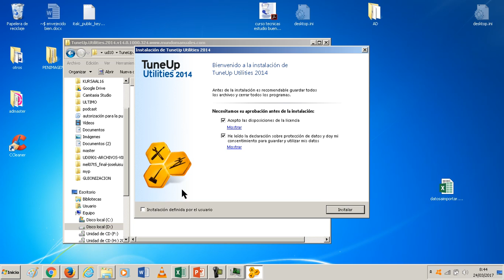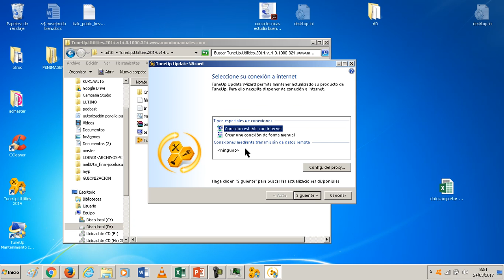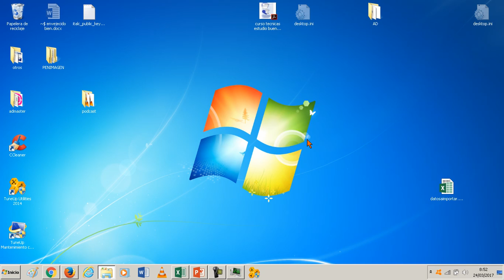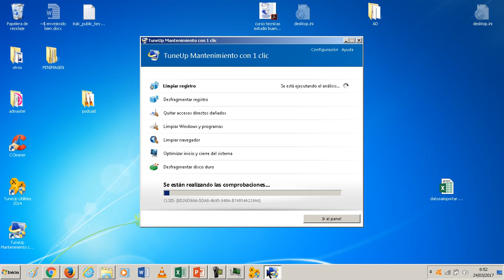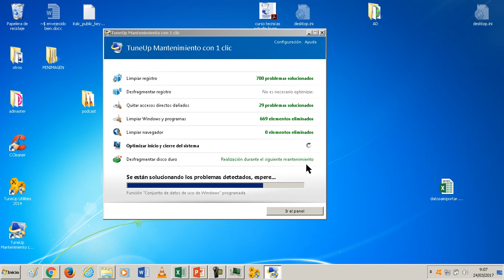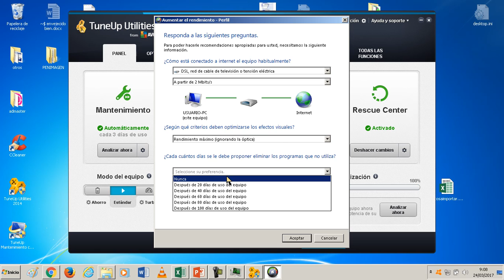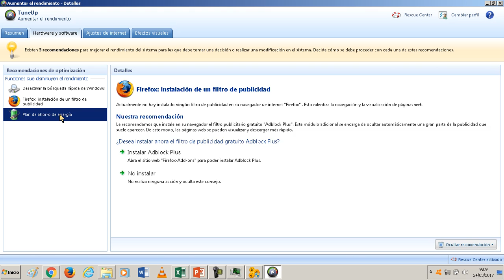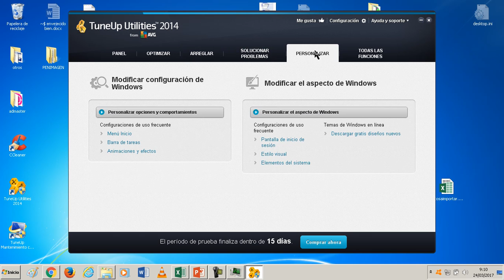UD1005 Tuneup Utilities Tutorial OACE FPB2